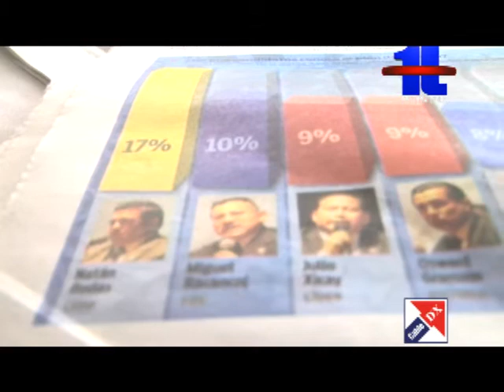Natan Rodas - CREO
CREO analiza posición en las encuestas realizadas en el departamento